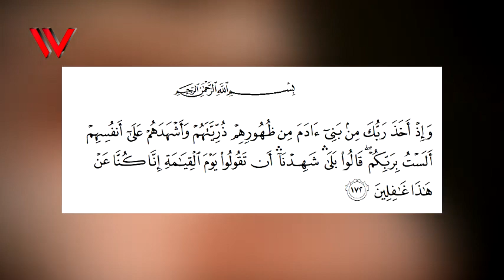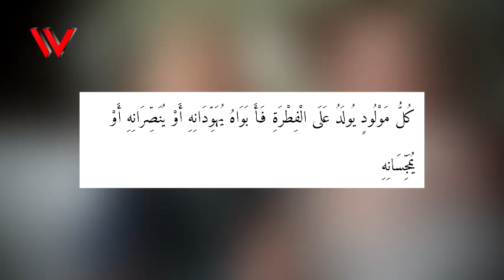MERINDING! Inilah Dialog ALLAH SWT Dengan Ruh Manusia | Edisi Misteri Dunia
Tahukah anda? ternyata ketika kita sebelum lahir di dunia ini, ternyata kita pernah dialog langsung dengan ALLAH SWT, hal ini dibuktikan  dengan firman ALLAH dalam surah Al A'raf Ayat 172, lantas apa isi dari dialog tersebut? simak ulasannya berikut ini

Welcome to WAGU Channel menyajikan informasi berupa fakta di balik peristiwa dan kumpulan kejadian dan peristiwa unik yang terjadi di dunia. Video kumpulan ini berupa foto dan video dari berbagai sumber yang dikemas dengan cara kreatif dan inovatif.

Channel WAGU juga berbagi informasi terbaru dan berita-berita yang menjadi viral di internet.